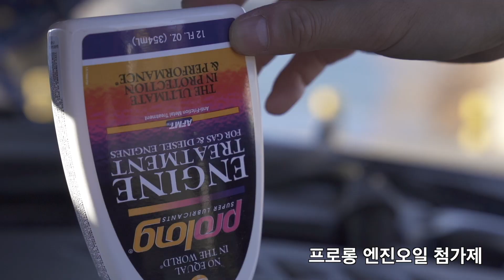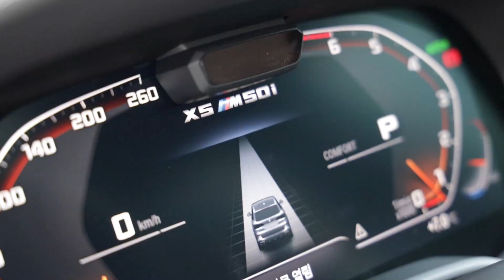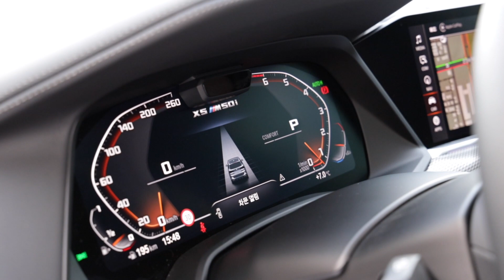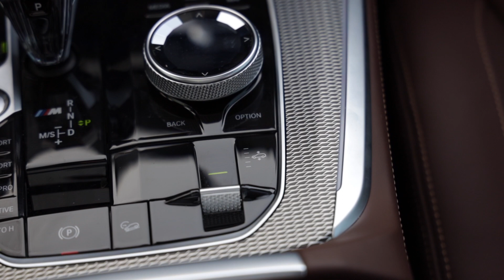"8기통을 이 가격에 팔면 어떡해요?" 이 할인이면 가성비로 카이엔, 르반떼를 발라버릴... | BMW X5 m50i